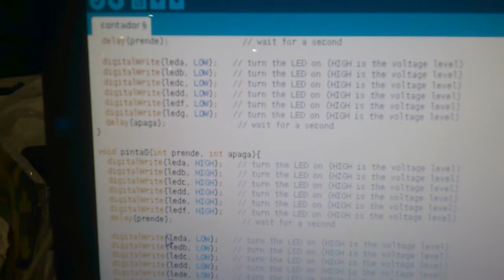Pirinola con arduino en cpmx4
Experimentando con un display de 7 segmentos.

Es una pirinola que muestra un numero al azar.